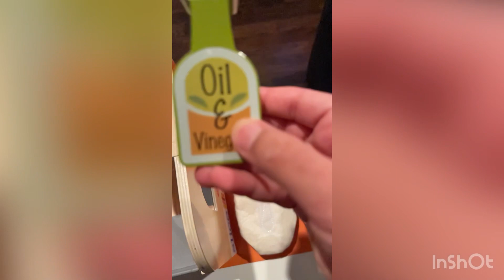Promo vid sandwich counter🥪